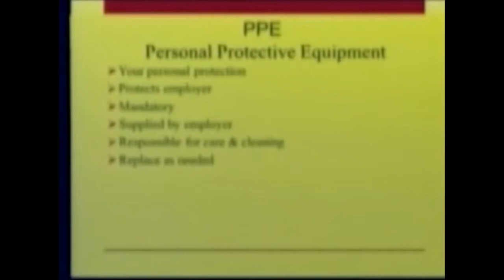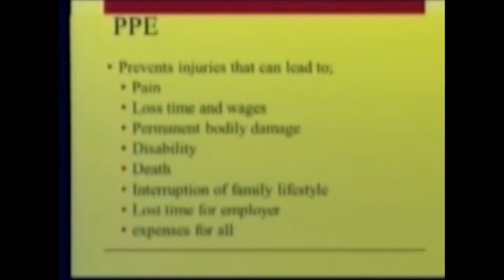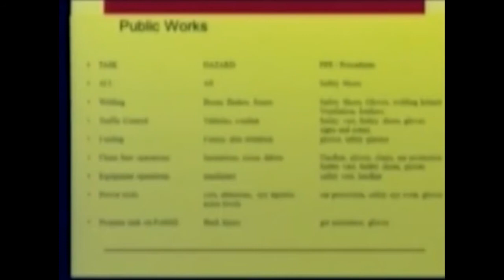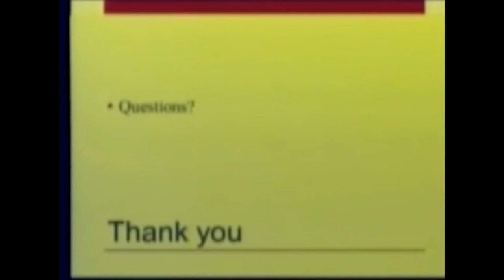2014 Personal Protective Equipment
Town of Gray
Annual Staff Training